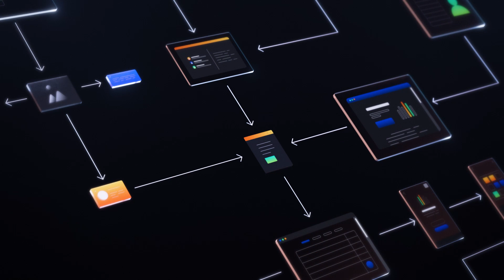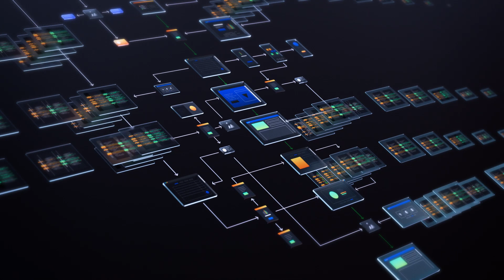Graphite - How the fastest developers ship code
Introducing Graphite - how the fastest developers ship code. Graphite keeps you unblocked on code review with “stacking” - the workflow engineers at top companies use to accelerate their development.